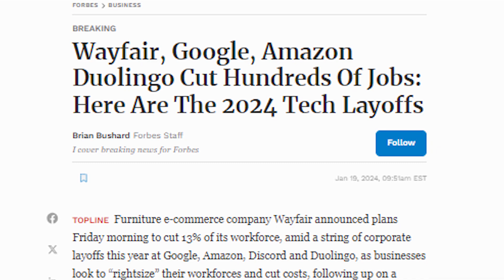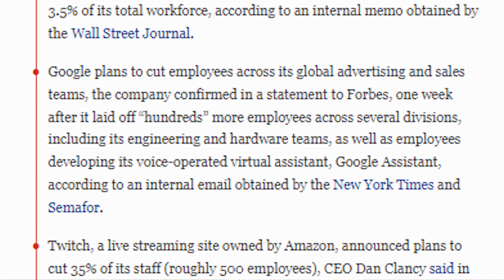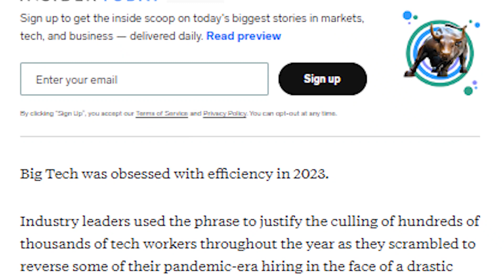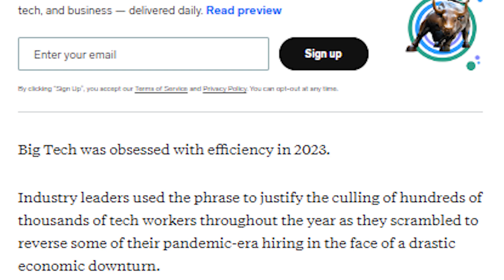Unemployment - Are Mass Layoffs Coming For 2024?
🐄 Sign Up for Moomoo for Up to $1,000 Worth of Free Money in Stocks

🐂 Sign Up for WeBull to Get Up to $300 Worth of Free Money in Stocks, Just for Opening an Account in 15 Mins, Can Withdraw Anytime

🍃 Sign Up for Robinhood to Get Up to $200 Worth of Free Money in Stocks

Outline
0:00 Intro – Are Mass Layoffs Coming?
2:08 Companies Announced Layoffs 2024
5:33 Last Year’s 2023 Layoffs Comparison
6:55 Predictions Coming Soon For 2024
9:36 Conclusion and Final Thoughts

Today's episode will explore unemployment and predictions to whether or not mass layoffs will be coming soon for 2024.